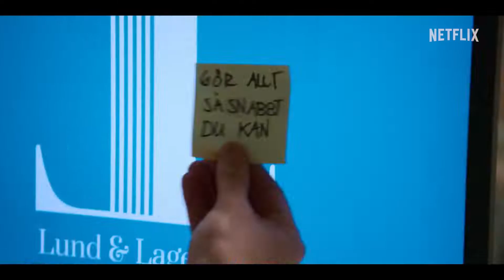Love And Anarchy: Season 2 - Official Trailer (2022) Ida Engvoll, Carla Sehn, Björn Mosten